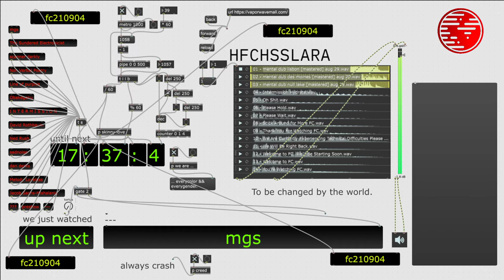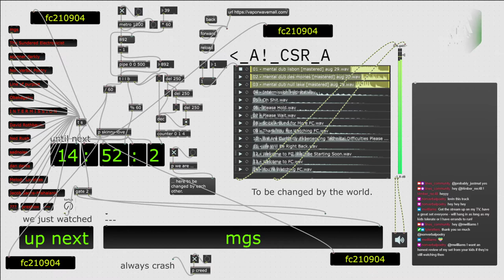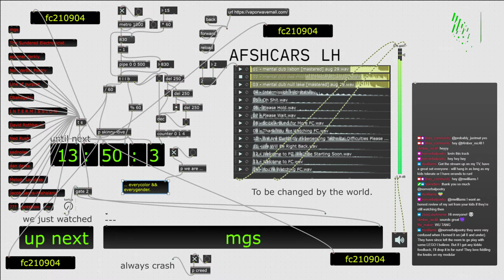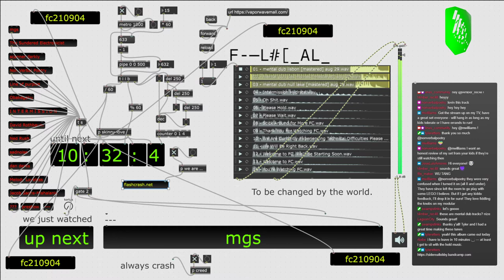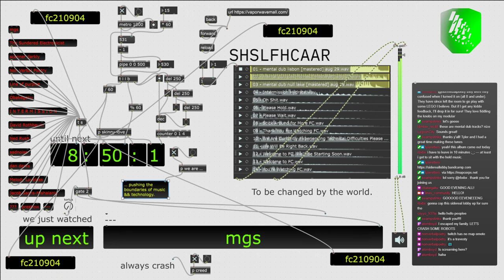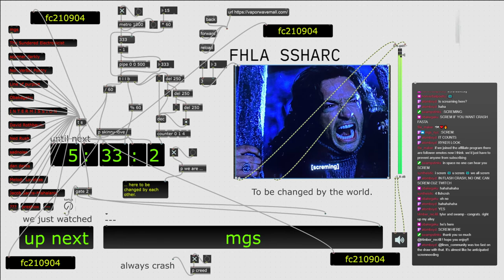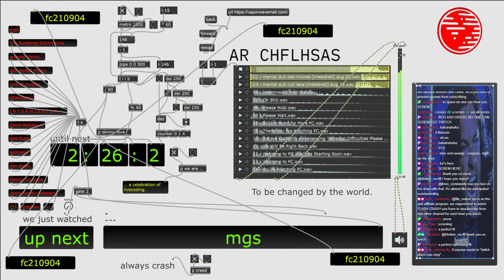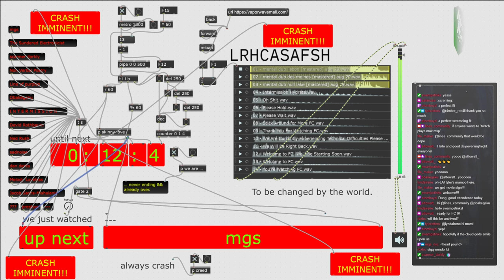fc210904_01 //// PRESHOW